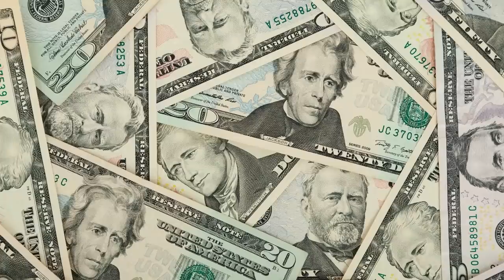DID VINCENT "VINNY GORGEOUS" BASCIANO GUN DOWN HIS MENTOR - ANTHONY COLANGELO?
Vincent Basciano, a man who would become acting Boss of the Bonanno Crime Family,  is believed to have murdered a man who helped him along in his mob career.

This American Mafia documentary looks at the early career of the man who would be known by many as "Vinny Gorgeous", and who would, at the age of 45, be sent to prison for the rest of his life.

This Cosa Nostra story features mobsters including Dominick Trinchera, Joe Massino, Patrick DeFillipo, Cesare Bonventre, Bruno Indelicato and many more.